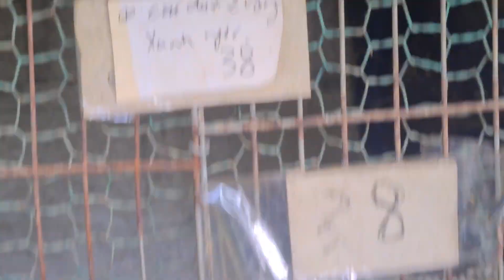ÂM ĐỒNG CỦA MÃ CHIM CU 🐦 🐦 🐦 🐦 🐦 38